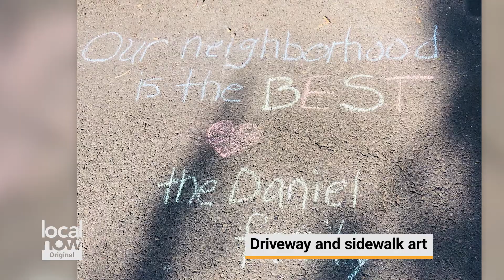5 Ways to Stay Connected to Your Favorite People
Quarantine was legit the worst- but these 5 simple things saved my life. Also my fave you-tuber you should follow! Clink!